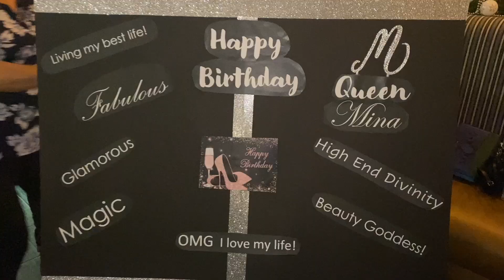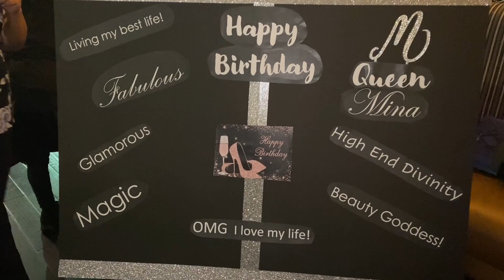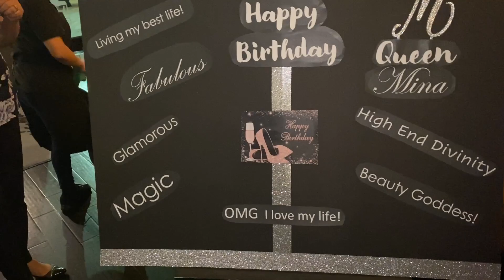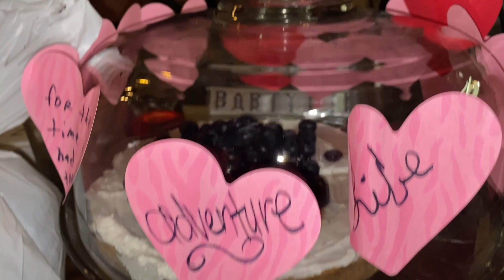Cartier Celebrates My Birthday | Unboxing Juste un Clou (Nail) bracelet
Join me as Cartier Celebrates My Birthday with an unboxing of the iconic Juste un Clou bracelet. Watch as I unveil this stunning piece of jewelry in celebration of another year of life!

Alchemy & Ascension (Mina Irfan’s 4th Annual New Year Extravaganza is open for enrollment!)

Mina's Amazon Store

TheUniverseGuru LLC and it's agents are not providing counseling or therapy services or attempting to diagnose, treat or cure in any manner whatsoever any physical or mental ailment. TheUniverseGuru LLC and it's agents provide coaching/mentoring to help you reach your own goals through personal accountability.  Please Note: The Universe Guru LLC and Mina Irfan are not financial coaches or advisers.  Information for entertain and inspirational purposes only.